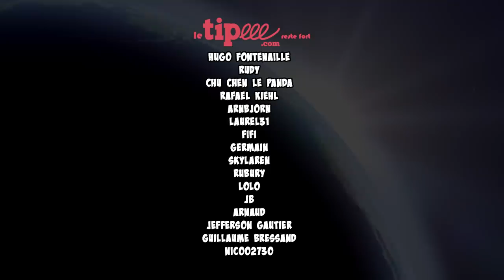[KeSSi C PaCé] WWE Wrestlemania 37 - NIGHT 2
Le PLUS généreux des KeSSi C PaCé de l'année

LE RETOUR DU PUBLIC

C'EST WRESTLEMANIA !

👕 -20% sur TOUTE LA BOUTIQUE CCLC avec le CODE : WM37
Valable jusqu'au 13/04/2021

Batman 2021 Theme by Michael Giacchino
Daredevil Theme by John Paesano